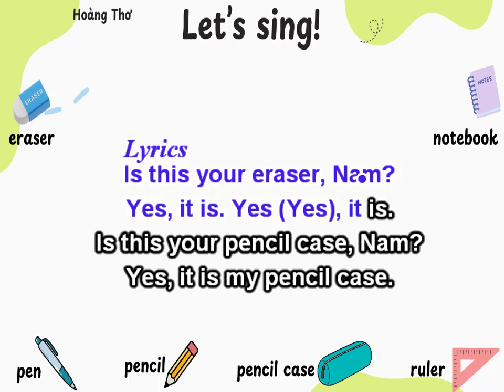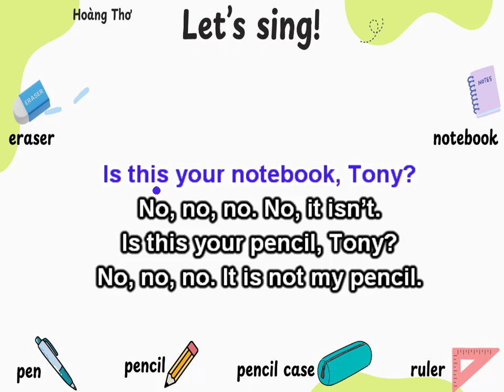LET'S SING - IS THIS YOUR ERASER? - MUSIC BAC KIM THANG